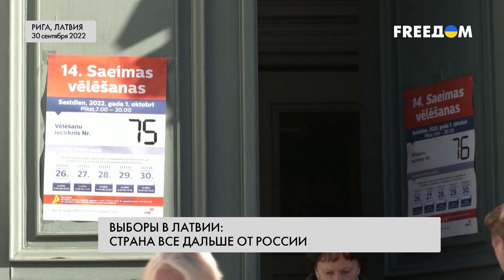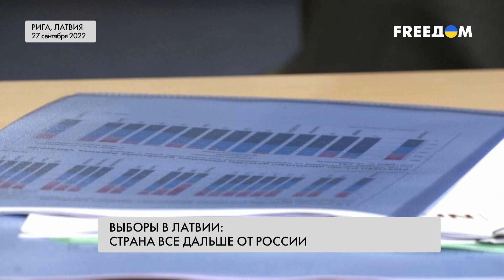Выборы в Латвии: пророссийские партии теряют лидерство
Граждане Латвии избирают новый парламент. Накануне президент Латвии призвал граждан прийти на выборы и проголосовать за политические силы, лояльные Балтийской республике, а не России. По оценкам экспертов, российские партии могут потерять лидерство, что будет иметь долгосрочные последствия для всей страны. Приведут ли выборы к расколу между латвийским большинством и ее русскоязычным меньшинством – далее в сюжете.